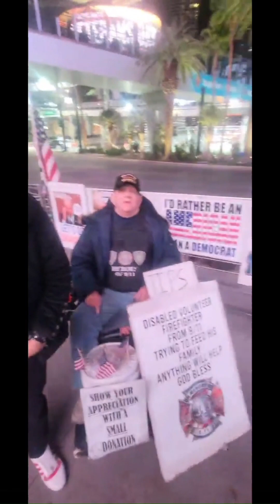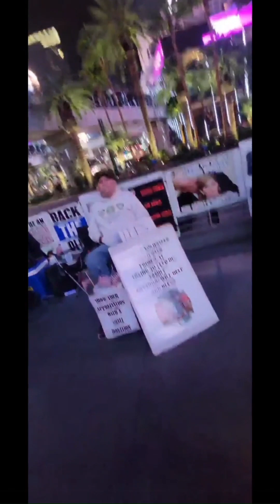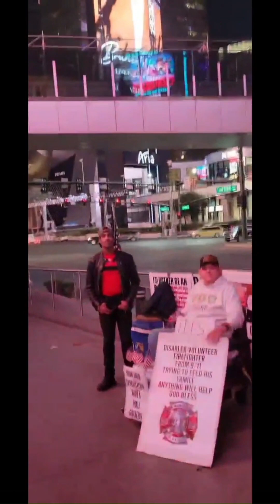scammer Mark Niemczyk abuses dog, fake service animal threatens & intimidate people lasvegas Strip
11/5/23: Mark Niemczyk, Mike Niemczyk, and Brandon Acosta (djsplinter80 and acostabrandon223 on TikTok), their hired goon who was first documented in my 6/13-14/2023 night video on fremontstreet , have obtained a large German Shepherd to help protect their criminal stolenvalor scamming operation from an increasingly aware and outraged public, which has only made them more desperate and brazen to hold their lucrative, fact-free zone criminal "turf" at the heart of the Las Vegas Strip.
The dog is new (as are two new hired goons) but in line with their well-documented violent intimidation tactics in which they have bullied, threatened, and physically attacked those who exercise their First Amendment rights to tell the truth about them, including myself (google Mark Niemczyk / Mark Anthony Niemczyk).
Further info and context will be put in comments. I received these videos from the same man who is filming, who I had no knowledge of or contact with me until he sent them to me on 11/14/23.
Sources (who have no connection to the man recording) say the German shepherd was obtained by Niemczyk associate Michael Rios (vegasexplorermike on Tiktok, who appears in the photos in most recent video posted here "Mark Niemczyk Can Walk") from an original owner, who is unknown, and claimed the dog had some form of “service training”. It is not clear whether it does have such training, or what kind. Prior to this, Mike Niemczyk had attempted unsuccessfully to obtain a particularly vicious pit bull from a different owner.
This description is the best I can do right now. It doesn't do justice to the man who recorded these videos, who i have immense respect for. I want to make a better version of these videos soon.